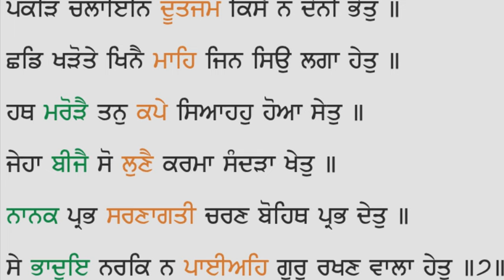ਭਾਦੋਂ ਮਹੀਨੇ ਦੀ ਕਥਾ/ਸੰਗਰਾਂਦ ਦੇ ਅਸਲੀ ਅਰਥ ਕੀ/ਭਾਦੁਇ ਭਰਮਿ ਭੁਲਾਣੀਆਂ/sangrand/Bhadon di Katha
ਸੰਗਰਾਂਦ ਸਬਦ ਕਿਥੋਂ ਬਣਿਆ/ਕਿਵੇਂ ਮਹੀਨਿਆਂ ਦੇ ਬਦਲਣ ਨਾਲ ਬਦਲੇਗੀ ਜਿੰਦਗੀ